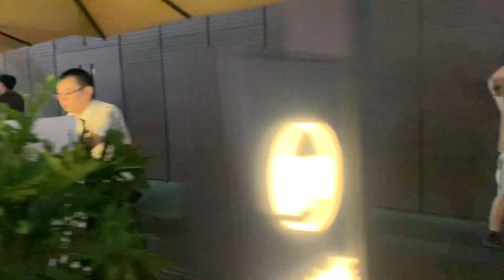太古里街拍第三期，更多精彩持續更新The third issue of Taikoo Li Street Photography, more exciting updates will be cont